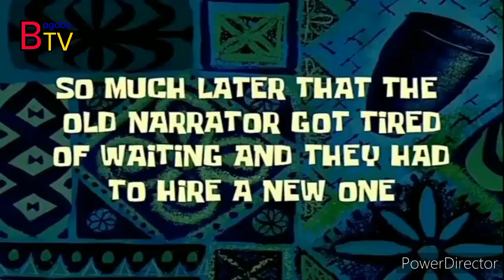Ang kuya kung Bakla (A Fathers love)bagobo tv film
Hi good day every one..these video is about a true love of a father to his son.